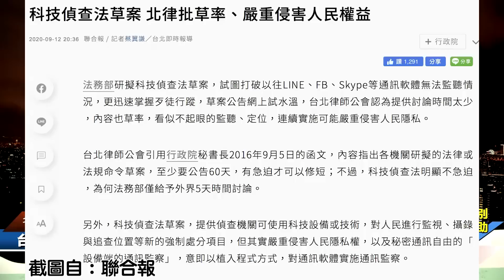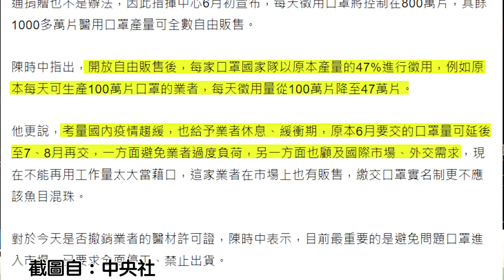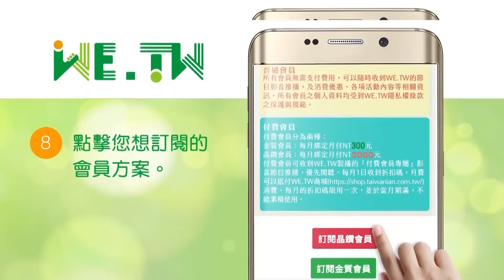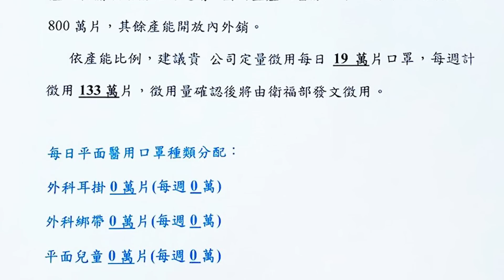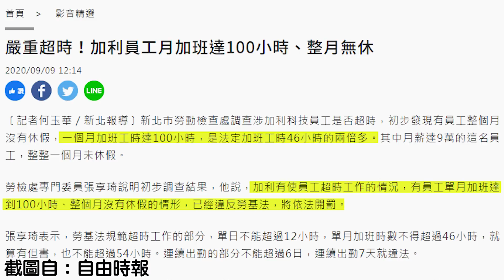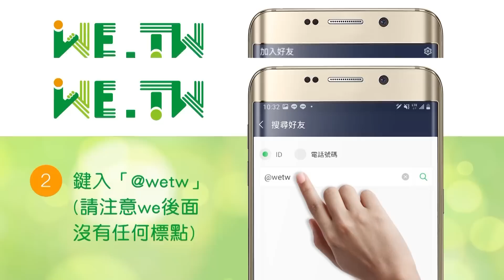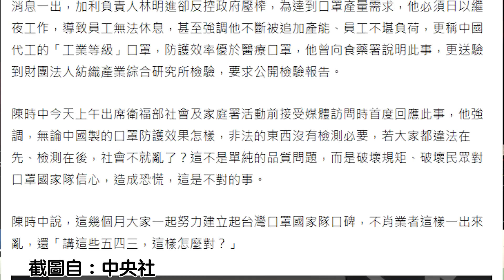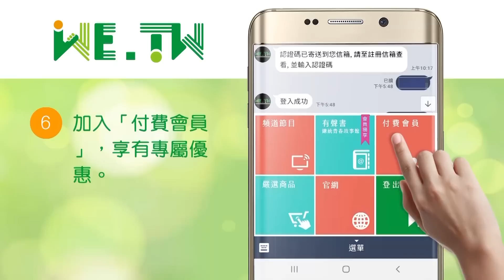2020.09.16｜誰在說謊？從加利事件看口罩國家隊政策｜名家觀點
加利科技混充中國製口罩，加利老闆林明進在事件爆發時接受媒體專訪，侃侃而談身在口罩國家隊所面臨的困境，並揚言退出。但隔日350萬獲交保後卻突然轉趨低調。比對林明進第一時間的說法與政府官員的反駁，到底誰在說謊？難道政府就一定可信嗎？

口罩國家隊的徵收已經從一開始的急迫、必要而變得不合理了，這個政策的本質已經改變，加利的違法是政策本質爛到一定程度的跡象之一，一個接著一個爆出來的所謂黑心廠商，有比這個政府黑心嗎？從總統到衛福部長，都拿可笑的鋼印試圖堵住質疑，這透露出背後主事的核心思維是一樣的，深層政府不根除，政治體質只會越來越惡化。

WE.TW在LINE官方帳號登場囉！
我們將會提供許多好康資訊給大家，請利用下方連結，將我們的帳號加入好友來接收優惠資訊：

📋 《WE.TW》頻道會員！➔加入《WE.TW》頻道Line官方帳號會員，接收最新會員影音服務與課程、商品選購。
✦付費會員：付費會員可收到ＷE.TW製播的「付費會員專屬」影音節目推播，優先閱聽。

【贊助捐款】
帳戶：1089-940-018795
戶名：智慧行動傳播科技股份有限公司
銀行：808玉山銀行 新湖分行